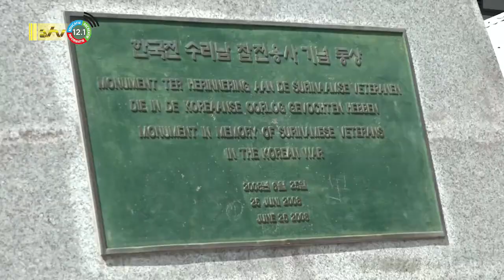11 05 2022 Kranslegging Monument Gesneuvelde Militairen